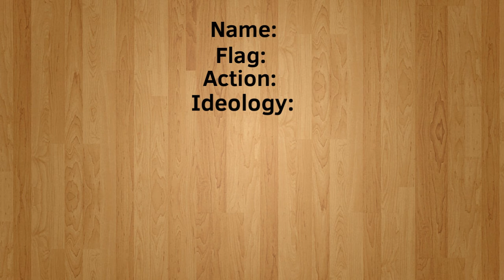viewer wars canada